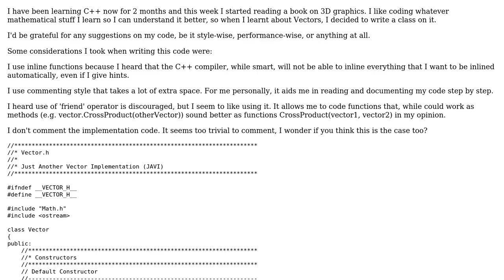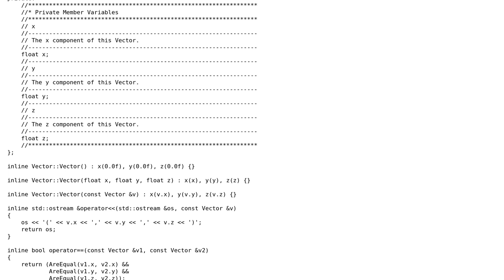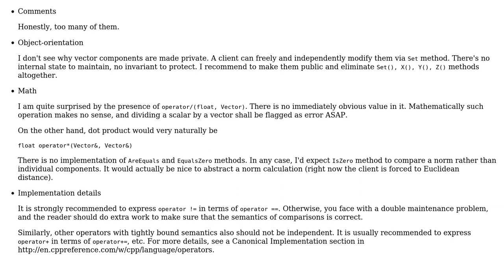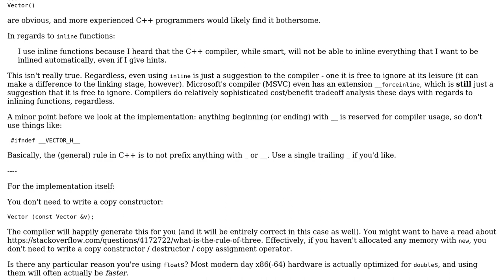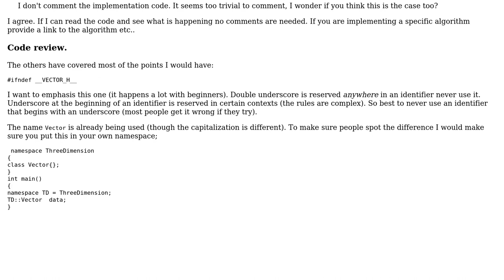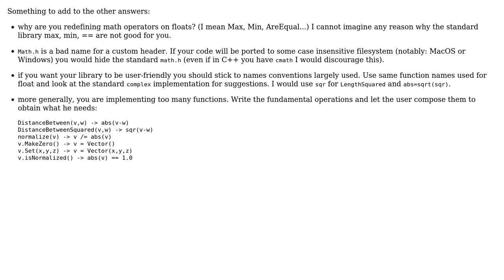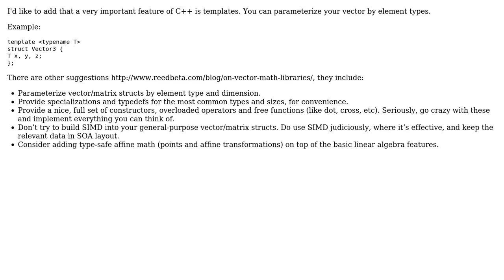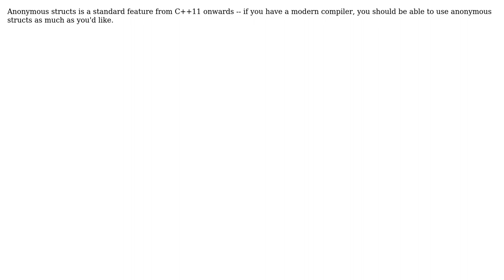Code Review: C++ 3D Vector Implementation (7 Solutions!!)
Code Review: C++ 3D Vector Implementation

With thanks & praise to God, and with thanks to the many people who have made this project possible! | Content (except music & images) licensed under CC BY-SA | Music | Images & others | With thanks to user Yuushi user Yaroslav Nikitenko user vnp user user52988 user Martin York user Kik user Jamal user Frederik Hertzum user Emanuele Paolini user Ayxan Haqverdili and the Stack Exchange Network Trademarks are property of their respective owners. You are responsible for your own actions.